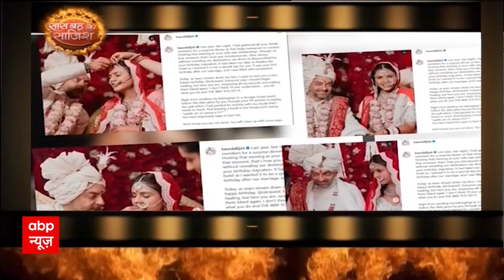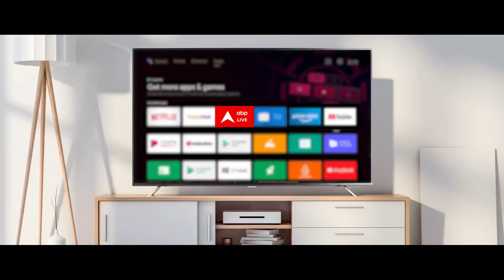Divorce Rumours के बीच Dalljiet Kaur ने अपने husband Nikhil Patel पर कसा तंज, किया पोस्ट